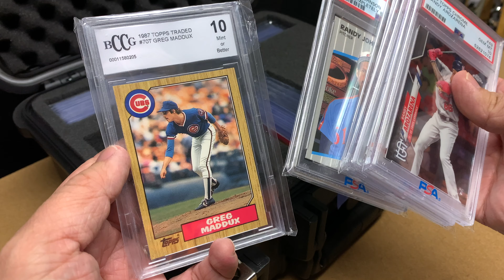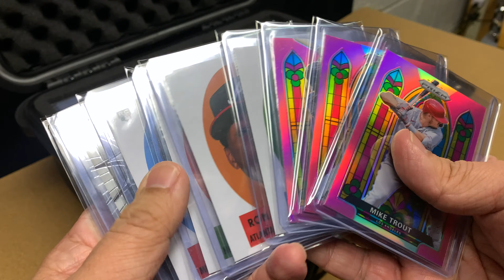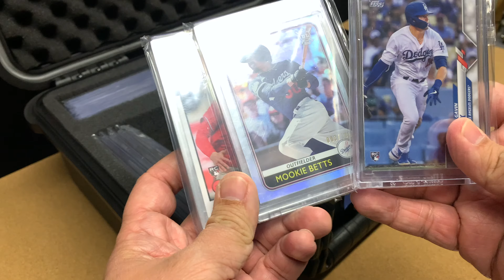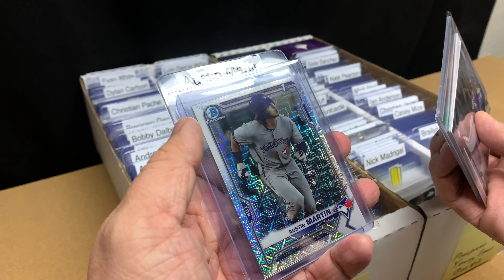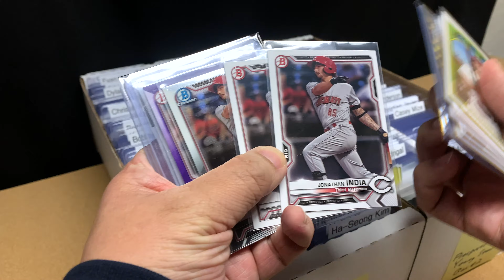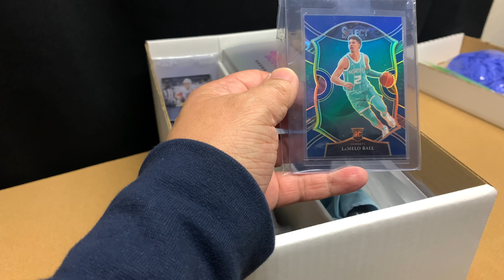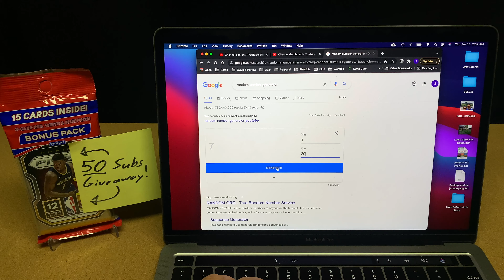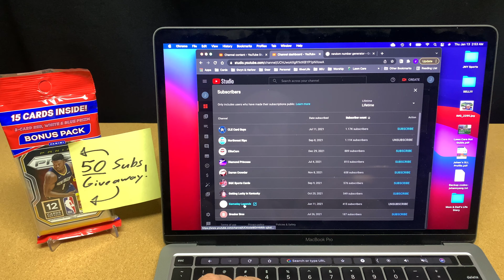Ep169: 2021 Collection Update & 50th Subscribers Giveaway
Thanks for joining me as I do my annual update on my current collection!  I thought it would be fun to this annually on my birthday do document the evolution of my collection.  I will also be finding a winner for my 50th Subscribers Giveaway!  Good luck to everyone!